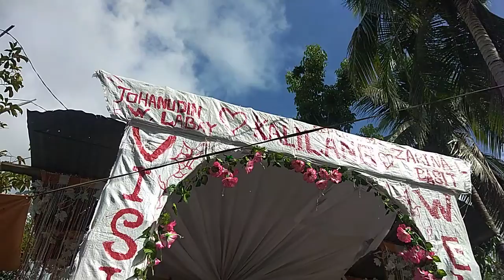sulilini ta tayan live concert cover norhida